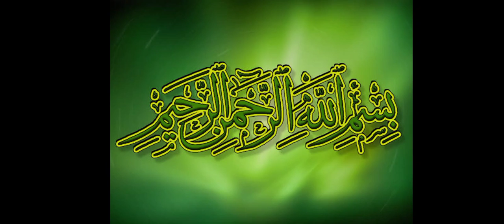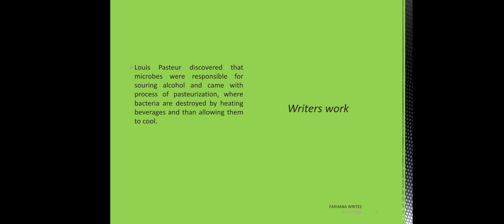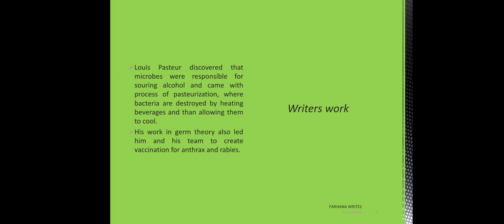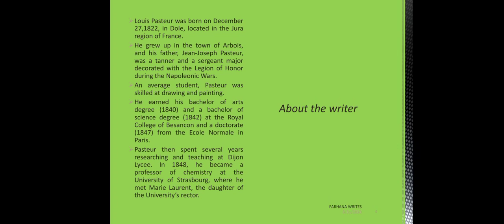Louis Pasteur by Margaret Avery ( Introduction )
By Farhana Javed